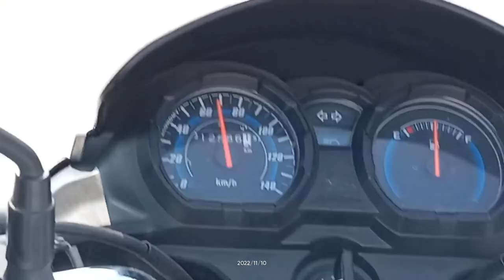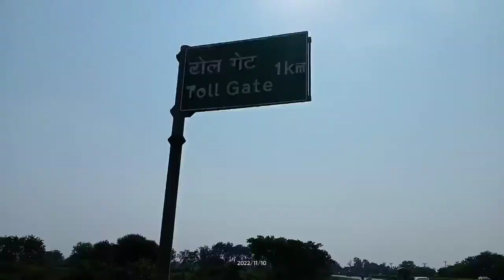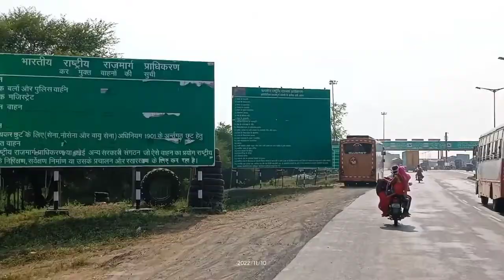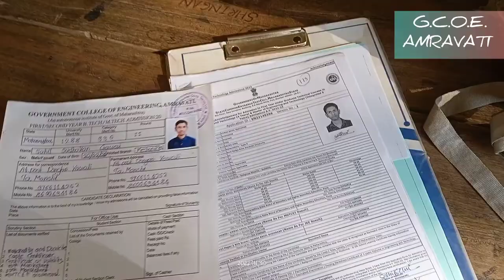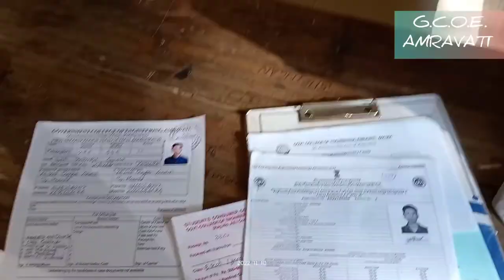GOVERNMENT COLLEGE OF ENGINEERING AMRAVATI VLOG OF ADMISSION. BY SAHIL GAWAI UNIQUE UBAL.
HI, I AM THE STUDENT OF GOVERNMENT COLLEGE OF ENGINEERING AMRAVATI
MY NAME IS SAHIL SUDHAKAR GAWAI
BRANCH : MECHANICAL
YEAR :3RD IN GCOEA
FROM PLACE : DONGAR YAWALI TALUKA MORSHI